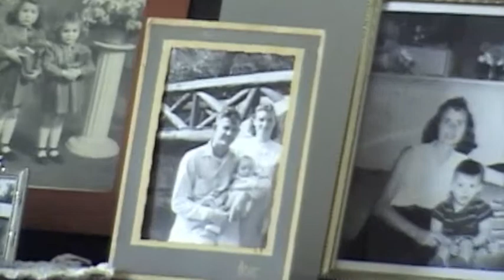Jana Losey 5 Days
music video.  This is the alternate ending made for episode 3 of the TV show "The Song You Heard". After much controversy about the first ending, I went in and edited in the ending from the rough draft shot on a single chip camera before the HD shoot.  It has special meaning to me, because, in my own way, it's a tribute to my own mother, as it ends on a shot of a picture of her as a young mother.

Song written by Jana Losey and Melanie Peters. Video and music produced by Melanie Peters.  Video directed by Louis Sparre.